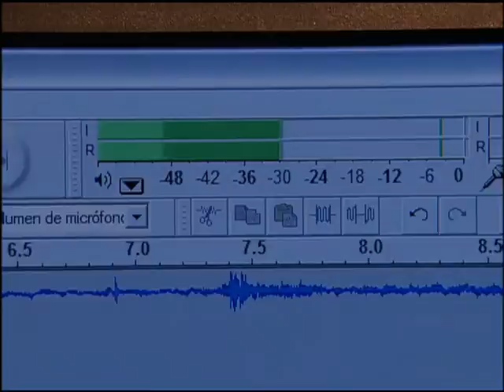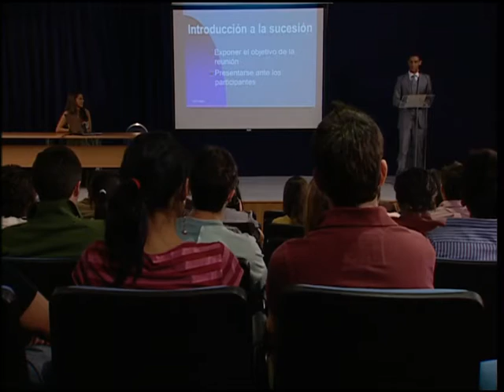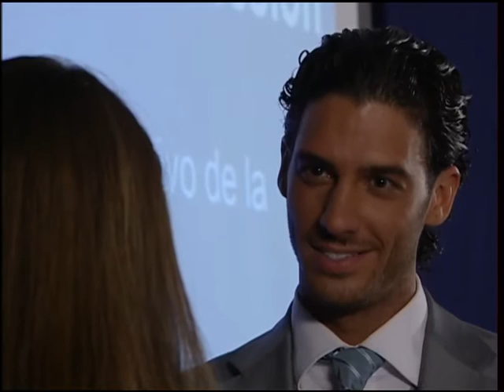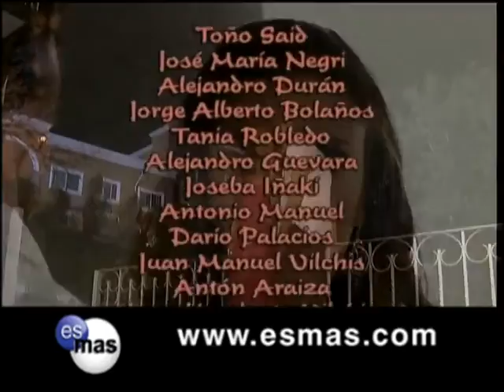Tormenta en el paraíso capítulo 76 2/2